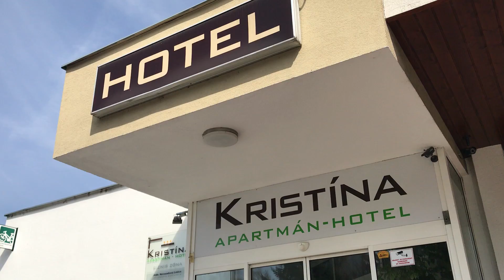MADUAR - Hafanana The Best Of Tour 2019 | Klondajk, Kolacin, 29.3.2019 - Bilancujeme po koncerte